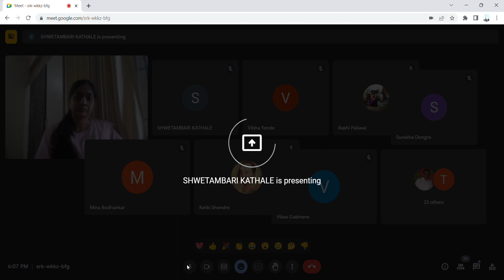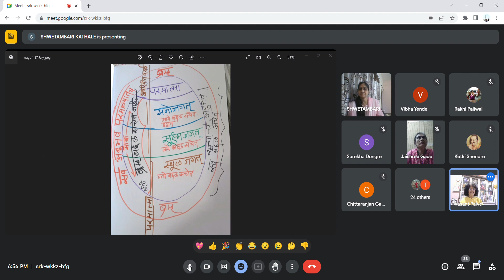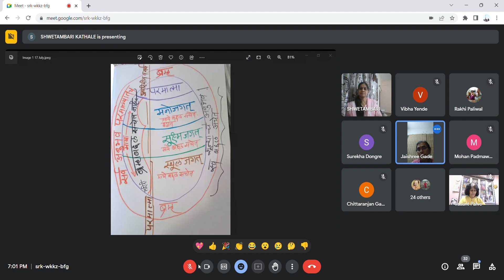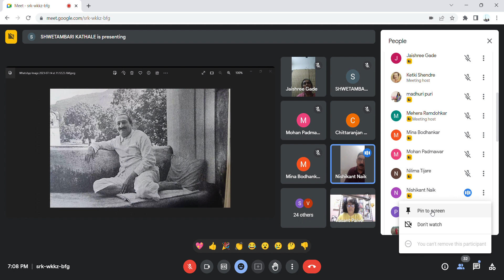ईश्वर वचन :37(118){17/7/23}परात्पर अवस्था, ईश्वर आहे...केवळ अस्तित्व... सर्व समावेशक...अप्रगट माया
ईश्वर वचन
( गॉड स्पीक्स चे  पहिले मराठी भाषान्तर 1989 )
अनुवाद : श्री ह रा पंडित, वर्धा

वाचन भाग : 37 (118 )
वाचन दिन : 17 जुलाई 2023

भाग 8 :
परात्पर अवस्था, ईश्वर आहे...केवळ अस्तित्व... सर्व समावेशक परात्पर ब्रम्ह अवस्था..जाणीव नेणीव विरहीत, ना सगुण ना निर्गुण, ना अचेत ना सचेत..केवळ निर्वात पोकली...अमर्याद अस्तित्व..। अप्रगट माया

मौन असूनही केवळ आपल्या अनंत दयेतून समग्र मानवासाठी जो आध्यात्मिक रहस्यांचा अमूल्य ठेवा प्रियतम बाबांनी दिला आहे, त्याचे वाचन, मनन, चिंतन, जतन व अंगिकार करणे हे आपणा सर्वांचे परम कर्तव्य असून यापेक्षा वेगळी व सुंदर पूजा अन्य कुठलीही असू शकत नाही.

या संपूर्ण प्रवासात बाबा आपल्या सोबत राहून आपले मार्गदर्शन खचितच करतील.

अवतार मेहेरबाबां की जय

आभार : लिंक: सौ केतकी शेंदरे, नागपूर

वाचन व स्क्रीन प्रेझेंटेशन : सौ श्वेताबरी आंधे, कोराडी

सहकार्य: श्री गांगडे सर, अकोला

प्रार्थना : जयाताई पोफळी, सावनेर
आरती: श्री निशीकांत नाईक, नागपूर

प्रियतम मेहेरप्रभु चे आभार 🙏